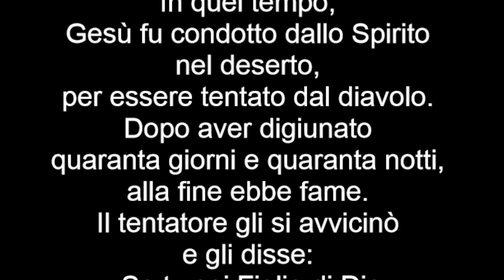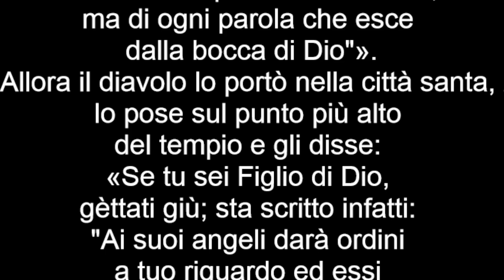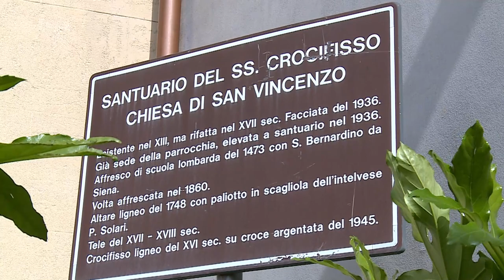Vangelo della I domenica di Quaresima - Il Vangelo della domenica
Prima Lettura
La creazione dei progenitori e il loro peccato.
Dal libro della Gènesi
Gn 2,7-9; 3,1-7

Il Signore Dio plasmò l'uomo con polvere del suolo e soffiò nelle sue narici un alito di vita e l'uomo divenne un essere vivente.
Poi il Signore Dio piantò un giardino in Eden, a oriente, e vi collocò l'uomo che aveva plasmato. Il Signore Dio fece germogliare dal suolo ogni sorta di alberi graditi alla vista e buoni da mangiare, e l'albero della vita in mezzo al giardino e l'albero della conoscenza del bene e del male.
Il serpente era il più astuto di tutti gli animali selvatici che Dio aveva fatto e disse alla donna: «È vero che Dio ha detto: "Non dovete mangiare di alcun albero del giardino"?». Rispose la donna al serpente: «Dei frutti degli alberi del giardino noi possiamo mangiare, ma del frutto dell'albero che sta in mezzo al giardino Dio ha detto: "Non dovete mangiarne e non lo dovete toccare, altrimenti morirete"». Ma il serpente disse alla donna: «Non morirete affatto! Anzi, Dio sa che il giorno in cui voi ne mangiaste si aprirebbero i vostri occhi e sareste come Dio, conoscendo il bene e il male».
Allora la donna vide che l'albero era buono da mangiare, gradevole agli occhi e desiderabile per acquistare saggezza; prese del suo frutto e ne mangiò, poi ne diede anche al marito, che era con lei, e anch'egli ne mangiò. Allora si aprirono gli occhi di tutti e due e conobbero di essere nudi; intrecciarono foglie di fico e se ne fecero cinture.

Seconda Lettura
Dove ha abbondato il peccato, ha sovrabbondato la grazia.
Rm 5,12-19

Fratelli, come a causa di un solo uomo il peccato è entrato nel mondo e, con il peccato, la morte, così in tutti gli uomini si è propagata la morte, poiché tutti hanno peccato.
Fino alla Legge infatti c'era il peccato nel mondo e, anche se il peccato non può essere imputato quando manca la Legge, la morte regnò da Adamo fino a Mosè anche su quelli che non avevano peccato a somiglianza della trasgressione di Adamo, il quale è figura di colui che doveva venire.
Ma il dono di grazia non è come la caduta: se infatti per la caduta di uno solo tutti morirono, molto di più la grazia di Dio, e il dono concesso in grazia del solo uomo Gesù Cristo, si sono riversati in abbondanza su tutti. E nel caso del dono non è come nel caso di quel solo che ha peccato: il giudizio infatti viene da uno solo, ed è per la condanna, il dono di grazia invece da molte cadute, ed è per la giustificazione. Infatti se per la caduta di uno solo la morte ha regnato a causa di quel solo uomo, molto di più quelli che ricevono l'abbondanza della grazia e del dono della giustizia regneranno nella vita per mezzo del solo Gesù Cristo.
Come dunque per la caduta di uno solo si è riversata su tutti gli uomini la condanna, così anche per l'opera giusta di uno solo si riversa su tutti gli uomini la giustificazione, che dà vita. Infatti, come per la disobbedienza di un solo uomo tutti sono stati costituiti peccatori, così anche per l'obbedienza di uno solo tutti saranno costituiti giusti.

Lode a te, o Cristo, re di eterna gloria!

Non di solo pane vivrà l’uomo,
ma di ogni parola che esce dalla bocca di Dio. (Mt 4,4b)

Vangelo
Gesù digiuna per quaranta giorni nel deserto ed è tentato.
Mt 4,1-11

In quel tempo, Gesù fu condotto dallo Spirito nel deserto, per essere tentato dal diavolo. Dopo aver digiunato quaranta giorni e quaranta notti, alla fine ebbe fame. Il tentatore gli si avvicinò e gli disse: «Se tu sei Figlio di Dio, di' che queste pietre diventino pane». Ma egli rispose: «Sta scritto: "Non di solo pane vivrà l'uomo, ma di ogni parola che esce dalla bocca di Dio"».
Allora il diavolo lo portò nella città santa, lo pose sul punto più alto del tempio e gli disse: «Se tu sei Figlio di Dio, gèttati giù; sta scritto infatti: "Ai suoi angeli darà ordini a tuo riguardo ed essi ti porteranno sulle loro mani perché il tuo piede non inciampi in una pietra"». Gesù gli rispose: «Sta scritto anche: "Non metterai alla prova il Signore Dio tuo"».
Di nuovo il diavolo lo portò sopra un monte altissimo e gli mostrò tutti i regni del mondo e la loro gloria e gli disse: «Tutte queste cose io ti darò se, gettandoti ai miei piedi, mi adorerai». Allora Gesù gli rispose: «Vàttene, satana! Sta scritto infatti: "Il Signore, Dio tuo, adorerai: a lui solo renderai culto"».
Allora il diavolo lo lasciò, ed ecco degli angeli gli si avvicinarono e lo servivano.